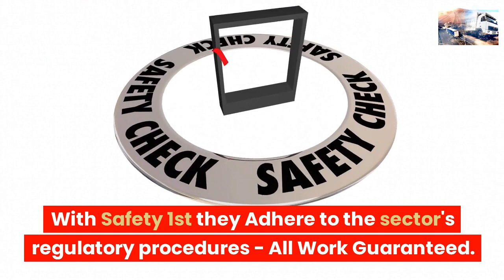LONDON LORRY TYRE FITTERS MOBILE VAN TYRE REPAIR SOUTH WOODFORD 24 HOUR TYRE FITTERS NEAR ME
24 HOUR TYRE FITTERS ☎ 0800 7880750

24 hour mobile HGV tyre fitting service in the UK
24/7 HGV tyre fitting in the UK

24 hour truck tyre service,
24 hour truck tire service near me
mobile truck tyre services
24 hour truck tire
hgv tyre fitters
24 hour truck tire service
24 truck tires
24 hour truck tire roadside assistance

Roadside Tyres Ltd "Head Office"
27 Old Gloucester Street,
London
WC1N 3AX

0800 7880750